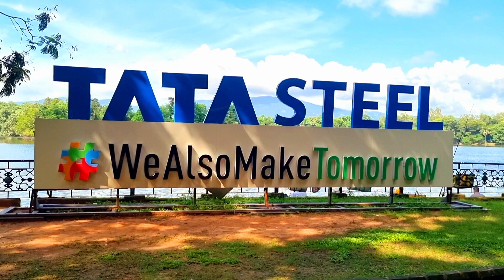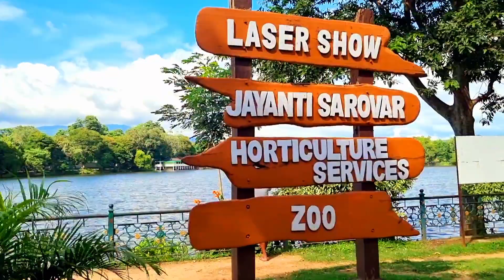जमशेदपुर का जयंती सरोवर..🌲🌲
aaj pahunch gaye jamshedpur ke jayanti sarover..

hit likes.

lots of❣️❣️